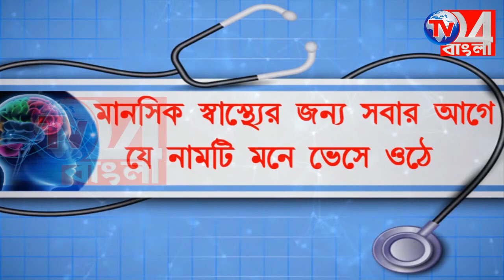এবার পুলিশের জালে ধরা পড়ল ভুয়ো ডিএসপি, ধৃত ব্যক্তি রানীতলার বাসিন্দা